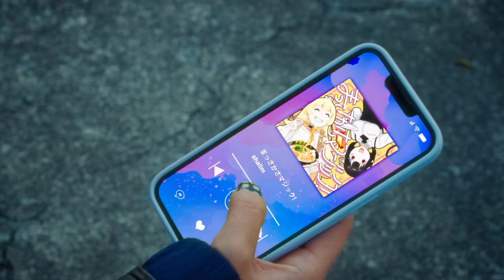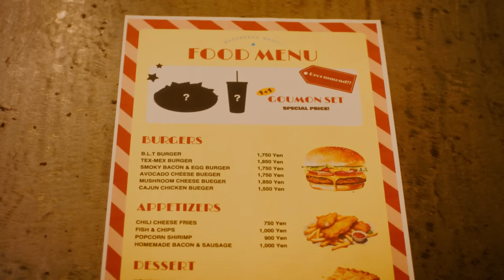【shallm】まっさかさマジック！ (Music Video) - TVアニメ『姫様“拷問”の時間です』オープニングテーマ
shallm 1st Full Album『charme』予約受付中！

2024年1月9日(火)配信リリース
TVアニメ『姫様“拷問”の時間です』オープニングテーマ
shallm「まっさかさマジック！」Music Videoを公開！

3/10(日)に開催「shallm 2nd Live - アイオライト -」チケット一般発売中！

MV Cast：水野舞菜、高梨優佳

【MV staff credit】
Director：Motherfucko
Cinematographer：Issei Uehara
Lighting Director：Sota Sugiyama
Prop Stylist：Yuka Arai
Casting Director：Mona Nakahara、Moichi Ando
Stylist for lia：Natsumi Sano
Stylist Assistant for lia：Kanna Numasawa
Hair & Make-up for lia：Chiaki Isa
Stylist for Cast：TATSU
Hair & Make-up for Cast：Aimi Kishimoto、Marina Ito、Kanami Oohashi
Production Driver：Rannosuke
Colorist：Yuma Izuka
On-Line Editor：Miho Takahashi、Ukyo Ishiwatari
Production Manager：Yasuhiro Koshida
Producer：Motoki Yamaguchi
Production：fortississimo inc.